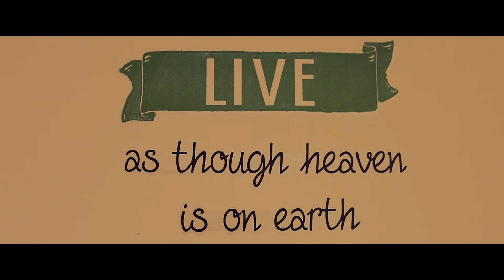LebaneseTweety - Get It All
produced by matchupmusic
written by lebanesetweety